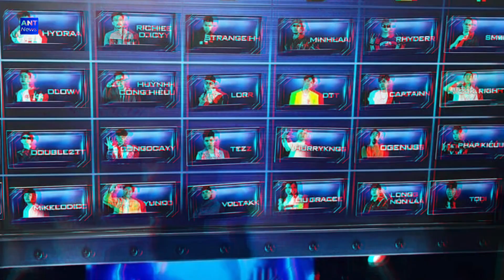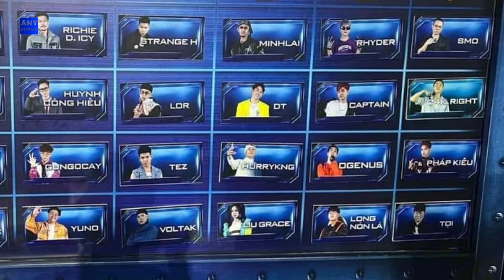HLV Andree Right Hand: Nếu tính toán đã dẫn đầu 'Rap Việt' mùa 3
❤ Cảm Cơn mọi người đã xem video!
Nếu thấy hay đừng quên like và để lại bình luận nhé.